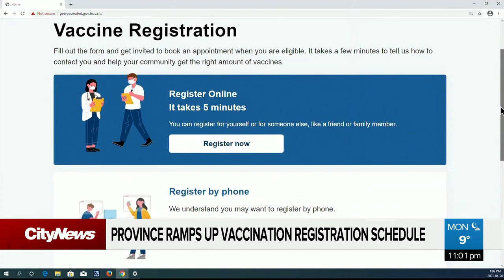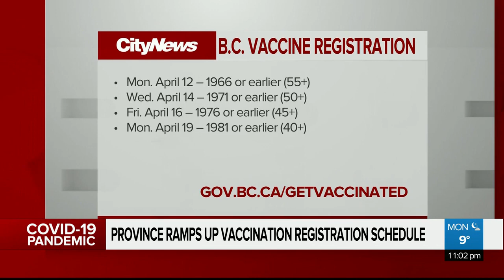B.C. records more than 3.2K COVID-19 cases over the weekend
It was another weekend of high daily COVID-19 case counts in B.C., with 3,289 cases over three days.